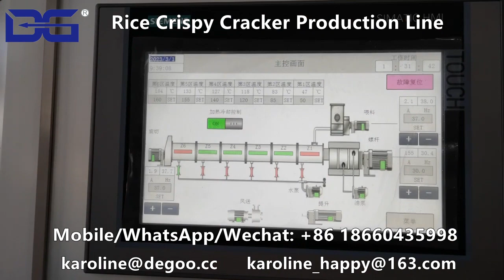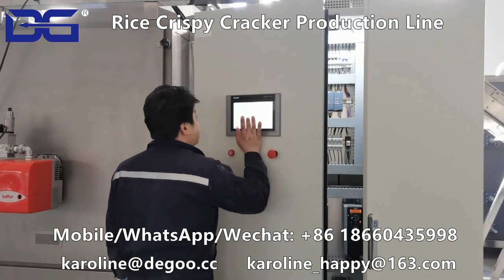rice cracker crispy ball corn pop puff snacks food extruder production line for chocolate coating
rice cracker crispy ball corn pop puff snacks food extruder production line for chocolate coating by DG Machinery.
My machine is also suitable in the following field:
1. Corn flakes and breakfast cereal making machine
2. wheat potato snack pellet production line
3. Caramel popcorn processing equipment
4. Corn puff snack food production line
5. Center filled snack food production line
6. Bread crumbs production line
7. Cheetos Nik nak Kurkure snack food production line
8. Fortified nutritional rice production line
9. Pet food production line
10. Nutritional rice powder production line
11. Soya chunk snack food production line
12. Fried non-puff snack food production line